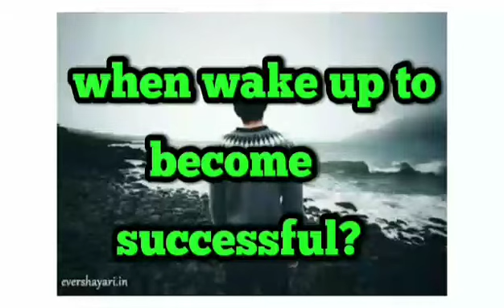When wake up in morning for success |Best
In this video some examples of great person that when they wake up in morning.
Thanks